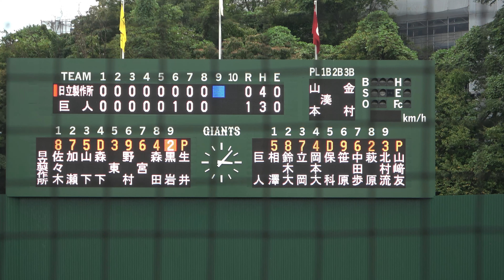完璧！１回パーフェクト！巨人 川嵜陽仁（誉 2021年育成選手ドラフト9位）【 プロアマ交流戦 巨人vs 日立】ジャイアンツ球場 2023.9.26